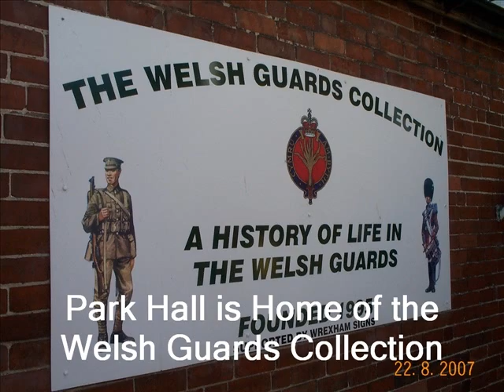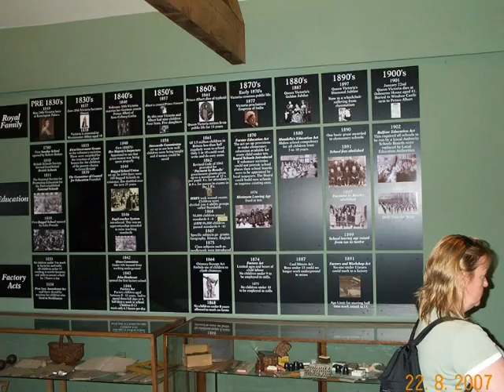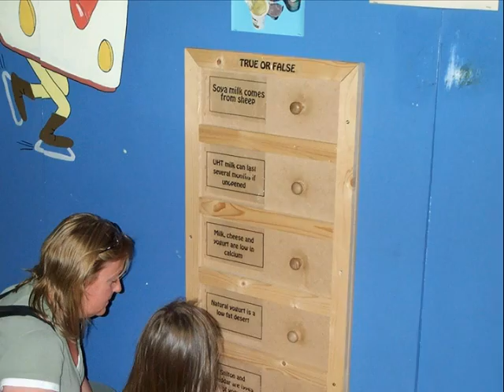Park Hall Countryside Experience 2007, Oswestry (Photostory)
"The 130 acre farm with its tastefully restored Victorian farm buildings is hours of farming fun and energetic activities".

It is also the official host of the museum for the Welsh Guards Collection.